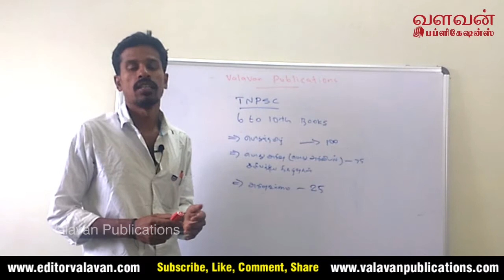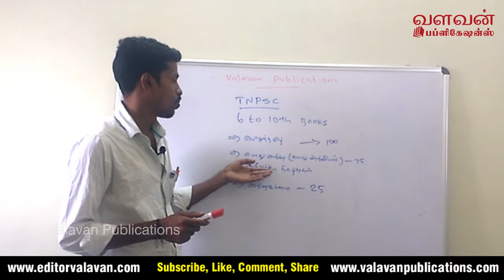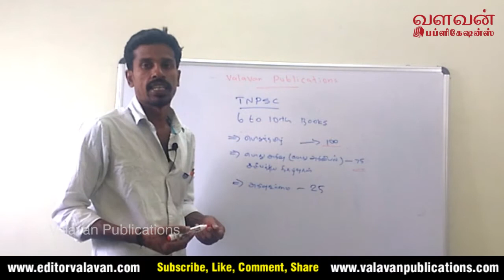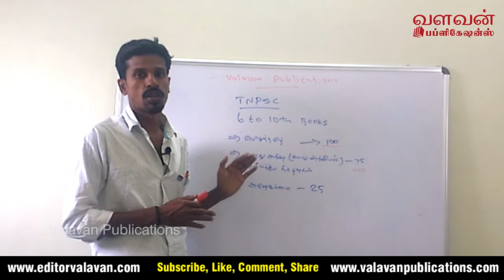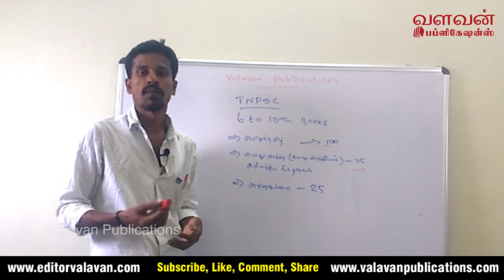TNPSC Exam Pattern and Overview | டிஎன்பிஎஸ்சி தேர்வுகள் ஒரு கண்ணோட்டம்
valavantutorials, TNPSC Exam Pattern and Overview | டிஎன்பிஎஸ்சி தேர்வுகள் ஒரு கண்ணோட்டம்